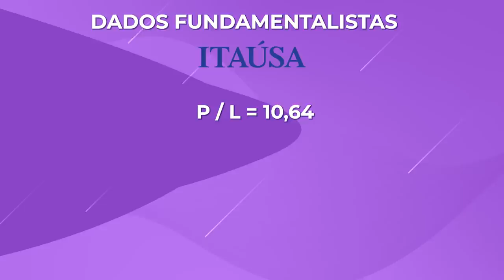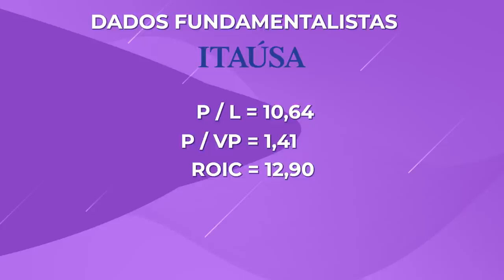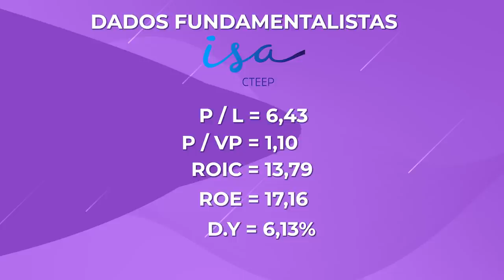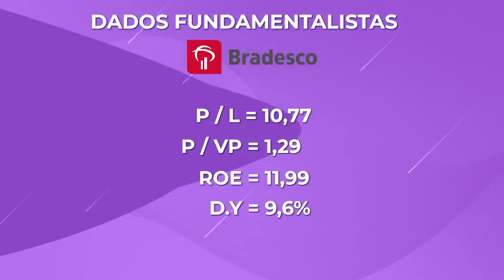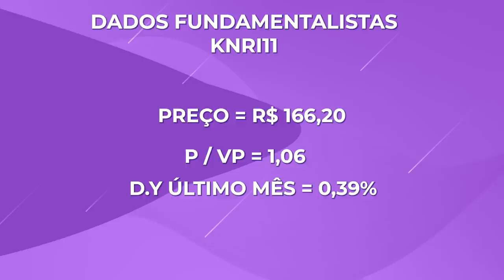COMO e ONDE eu INVESTIRIA 5 MIL REAIS HOJE!?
EU DIVIDI R$5.000,00 ENTRE 3 AÇÕES E UM FUNDO IMOBILIÁRIO. QUER SABER QUAIS SÃO ESSAS EMPRESAS E SABER MAIS SOBRE ELAS? ENTÃO FICA COMIGO ATÉ O FINAL DO VÍDEO.

LEMBRANDO QUE ESSE CONTEÚDO NÃO É NENHUMA INDICAÇÃO, E SIM DE CARÁTER EDUCATIVO.

Deixe aqui nos comentários O COMO VOCÊ INVESTIRIA R$ 5.000,00 HOJE 👇🏼